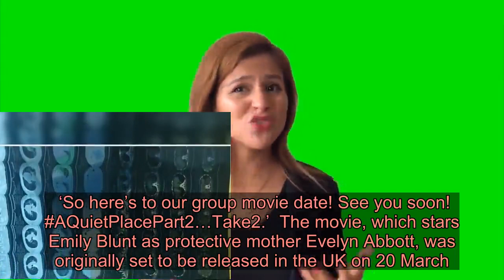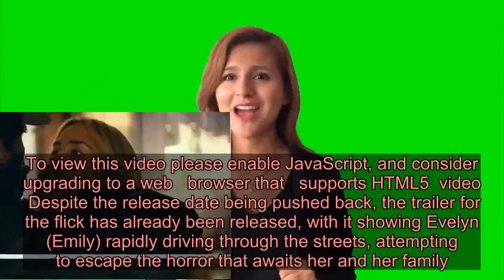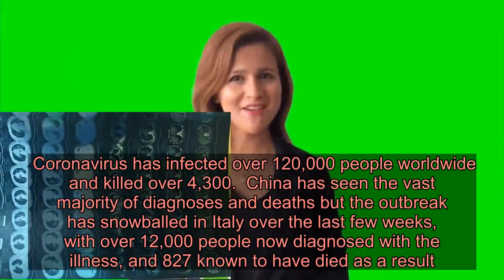A Quiet Place 2 release pushed back over coronavirus fears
A Quiet Place 2 has been pushed back over fears surrounding the coronavirus outbreak, with director John Krasinksi saying it’s ‘not the right time’ to release the movie.  The director issued a statement on Twitter saying: ‘To all our A Quiet Place fans, one of the things I’m most proud of is that people have said our movie is one you have to see all together.  ‘Well due to the ever-changing circumstances of what’s going on in the world around us, now is clearly not the right time to do that.  ‘As insanely excited as we are for you all to see this movie…I’m gonna wait to release the film til we CAN all see it together.  ‘So here’s to our group movie date! See you soon! AQuietPlacePart2…Take2.’  The movie, which stars Emily Blunt as protective mother Evelyn Abbott, was originally set to be released in the UK on 20 March.  It is not yet known when the film’s release date will be rescheduled for.  The movie tells the tale of a family forced to live in silence while hiding from creatures that hunt by sound.  The Office star directed and starred in the original 2018 movie alongside his wife Emily, but will not be appearing in the sequel. To view this video please enable JavaScript, and consider upgrading to a web browser that supports HTML5 video  Despite the release date being pushed back, the trailer for the flick has already been released, with it showing Evelyn (Emily) rapidly driving through the streets, attempting to escape the horror that awaits her and her family.  But it’s not that easy, with the monsters lurking at every single turn. She eventually finds ‘saviour’ with Cillian Murphy, who promptly tells her ‘there’s nothing left’.  When Evelyn suggests there are people they should be helping, he creepily informs her that they are ‘not the kind of people worth saving’.  The delay to the thriller film’s release follows the likes of Bond movie No Time To Die and Peter Rabbit 2, both of which have had their release dates delayed due to fears surrounding the virus.  Meanwhile, it’s been said that Cannes film festival could be postponed if the situation doesn’t improve.  Coronavirus has infected over 120,000 people worldwide and killed over 4,300.  China has seen the vast majority of diagnoses and deaths but the outbreak has snowballed in Italy over the last few weeks, with over 12,000 people now diagnosed with the illness, and 827 known to have died as a result.  France, Spain and Germany each have around 2,000 cases, with the death toll in the UK reaching eight.  Got a story?  If you’ve got a celebrity story, video or pictures get in touch with the Metro.co.uk entertainment team by emailing us  , calling 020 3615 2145 or by visiti